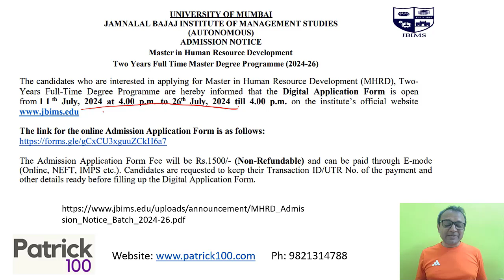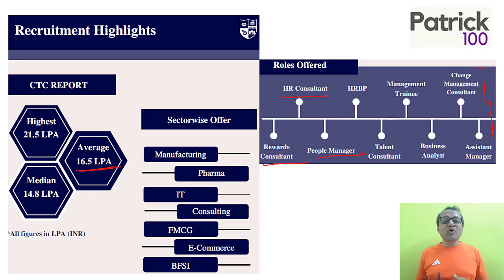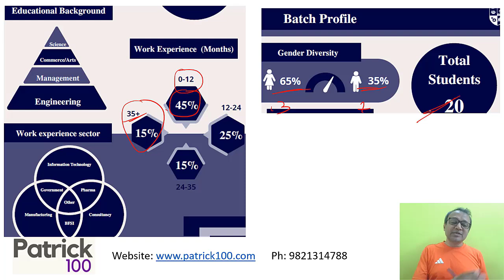Is it worth applying to JBIMS MHRD? | How to decide? | Patrick Dsouza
Courses offered
MBA Entrance Exam
CAT Classroom and Online courses
Courses for XAT, SNAP, NMAT
CET Classroom and Online courses

• CAT
• CET

Test Series
• CAT
• CET
• IIFT
• XAT
• NMAT
• SNAP
• CMAT
• TISS

• CAT
• CET
• XAT
• IIFT
• NMAT
• SNAP
• CMAT